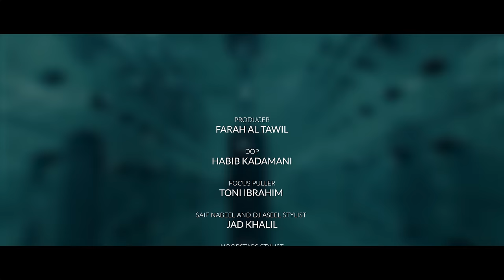Saif Nabeel x Noor Stars x DJ Aseel - Bint El Balad / سيف نبيل ونور ستارز ودي جي أصيل - بنت البلد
Directed By: Richa Sarkis
Lyricist: Mohammed Al Salhi
Composed By: Saif Nabeel
Arranged, Mixed & Mastered By: Othman Abod
Produced By: Farah Al Tawil
Artist Management: Ameer Nabeel
Digital Distribution: Qanawat Music

Lyrics | كلمات
"مشتاگ الها وبعد ما اصبر  تره
گلبي ضاع ويمها جيت ادورة
يا هواها الماله بالعالم مثيل
يا عشگها واول الحب واخره

عراقية عراقية
ترست گلبي حنية
من تشوفها عيوني
 المشاعر مو طبيعية

عراقية عراقية
تفوز ومية بالمية
ماتحتاج اي  فلتر
وبالصورة حقيقية

على عرش الجمالية
هية اتربعت  هية
حبيبة الگلب ملكة
جمال الكرة الارضية

ادللها واداريها
 بعيوني اخليها
اطير وياها للعالي
و عل غيمة امشيها

وهية هاية بنت البلد
قطعة قطعة من الكبد
لو الف الدنيا كلها
منها ما الگة ابد

واني ما احتاج الها اي صور
ساكنة عيوني وملت حتى النظر
من حلاها وكثر ماعدها جمال
بالسما المفروض ما يطلع گمر

عراقية عراقية
شموخ وكلها شخصية
غيرتها ماتتقلد
وتبقة النسخة الاصلية

شوفتها ضرورية
ضحكتها خرافية
ومن عيونها الحلوة
هالطاقة الايجابية

على كلشي اقدمها
عالم ثاني عالمها
اجيها اسرع من الطلقة
واظل طول العمر يمها

طيبتها ولا تنمل
من تتقارن وية الكل
تاخذ مركز الاول
ولا محد يزاحمها

مقطع نور:
 اني الرقم الصعب
ادخل بسرعة الگلب
ودومي الاولى عالعالم
لني .. بنت .. كل العرب

واللي يريد عنواني
يرفع راسه يلگاني
جيران الگمر اني

الحلوة المزيونة
ستايل يحبونة
بالعشگ مجنونة

اني العراقية بعد"